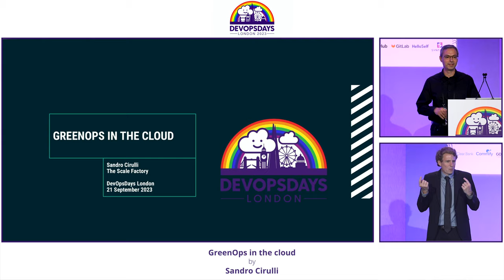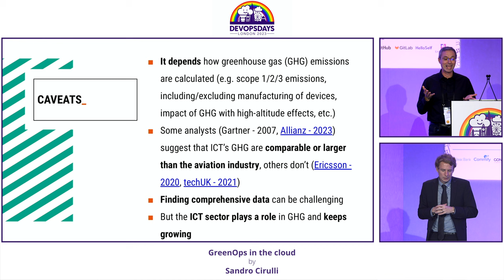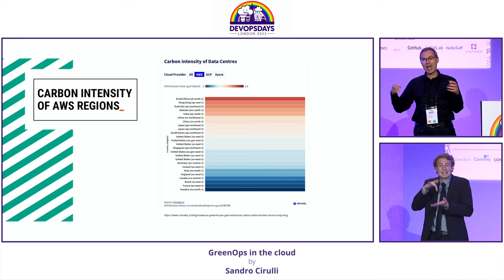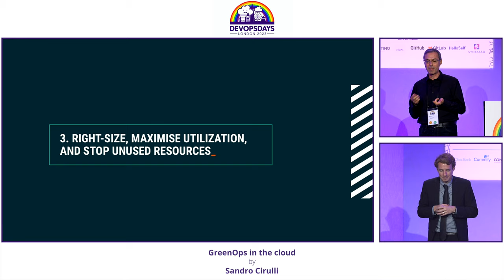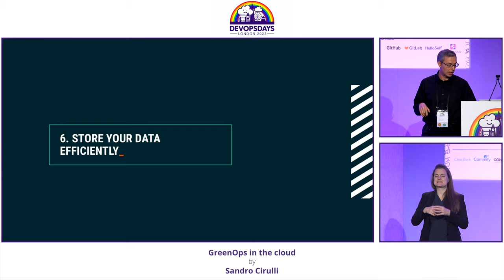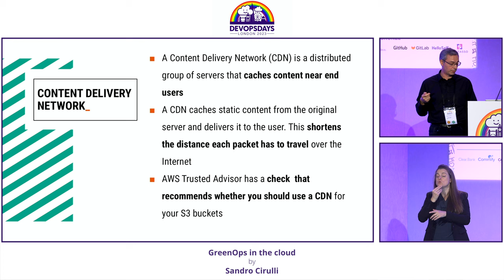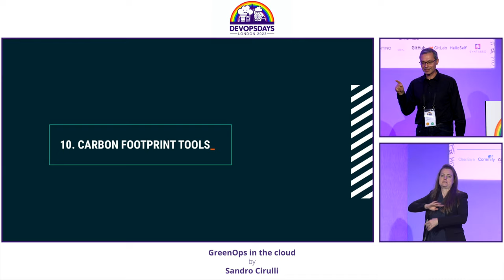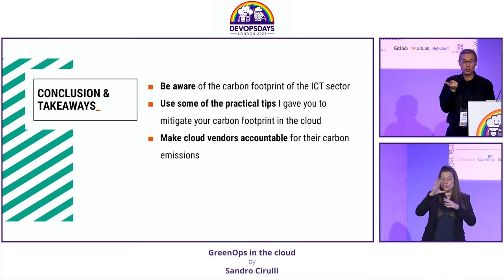Sandro Cirulli - GreenOps in the cloud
Global carbon emissions generated from the tech sector are larger than the aviation industry and data centres alone are responsible for around 1% of greenhouse gases and global electricity usage (sources: UN Environment Programme and International Energy Agency). As tech leaders we have a responsibility in the way we architect and build on the cloud and GreenOps is a methodology that helps us design cloud architectures while considering their ecological impact.

In this talk I’ll present cloud architecture strategies and practical tips to reduce and mitigate our carbon footprint in the cloud. I’ll focus on AWS (the cloud market leader) but many strategies can also be applied to other cloud vendors. In particular, I’ll provide tips on greener architectural designs, use of cloud regions leveraging renewable energy, tools for measuring carbon emissions, etc. I’ll also cover green washing and how we can hold cloud vendors accountable for their carbon emissions.